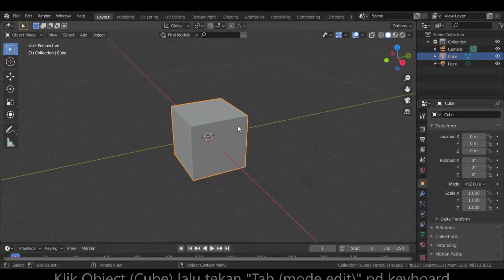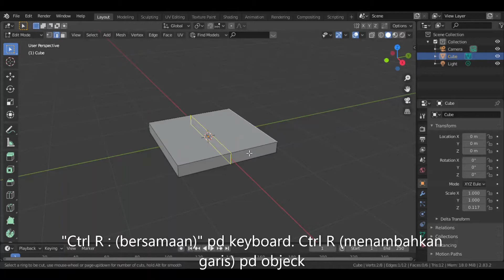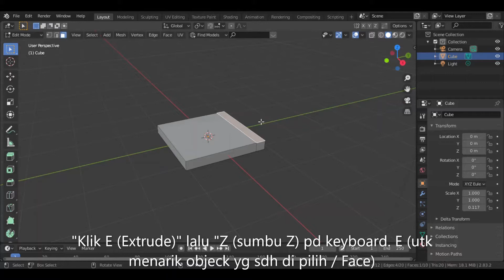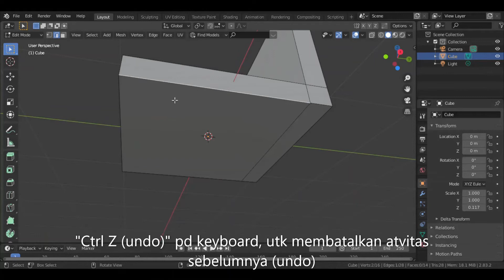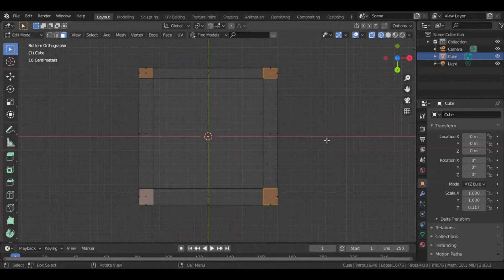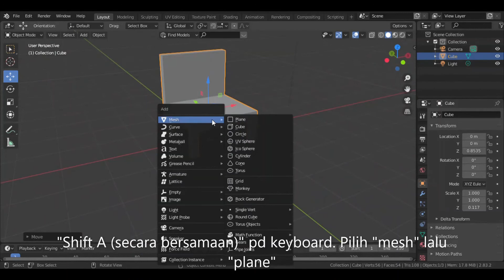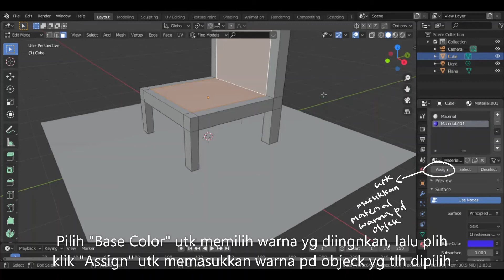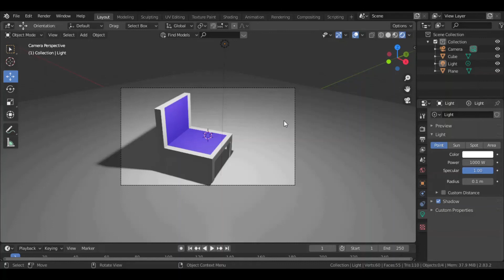Tutorial Belajar Software Blender-bag.4-buat objek sederhana 3D,kursi (edit object)-HABIS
Tutorial Belajar Software blender, membuat Objek sederhana kursi dari Software Blender. Downlaod Software blendernya di